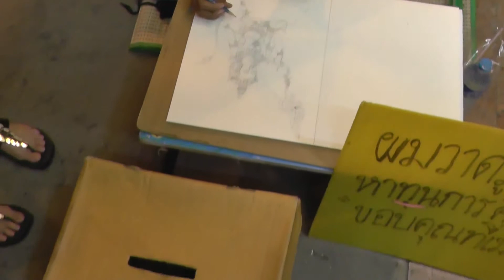Boy drawing outside of the Talad rot Fai Market- nightmarketbangkok.com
Very talented boy drawing outside of Talad rot Fai in Bangkok, Thailand, the new train market.